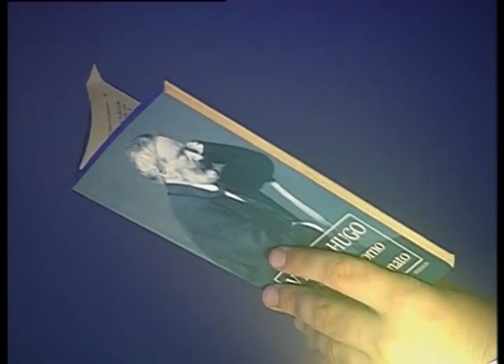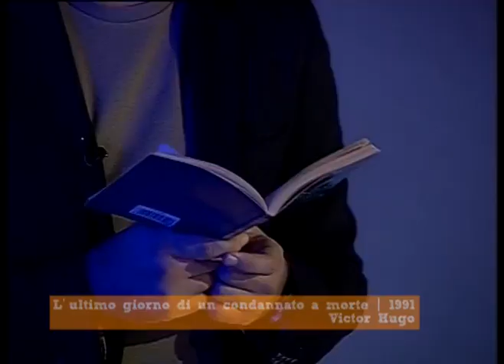Tralerighe | L'ultimo giorno di un condannato a morte (V.Hugo): Iachini in bilico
Con Gualtiero Sanfilippo. La panchina di Beppe Iachini è in bilico. Sembra che ci sia già una condanna. Il boia Maurizio Zamparini lo attende al patibolo. Il tempo scorre. Il tragitto percorso è quello di un condannato a morte.

Riprese e montaggio di Gionatan Cascio e Dome Buttak.